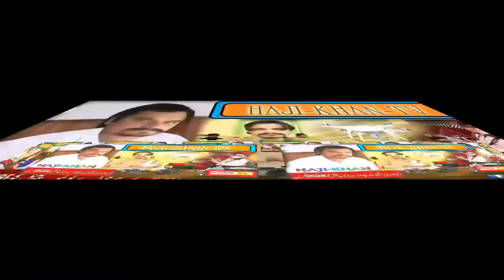# ghanja badmash# new fany drama# haji khan tv#